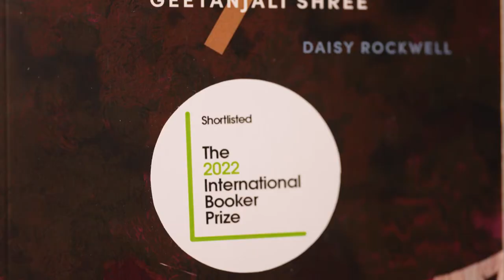Looking back at the 2022InternationalBooker Prize shortlist - 'Tomb of Sand'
Find out more about 'Tomb of Sand', Geetanjali Shree and Daisy Rockwell, plus listen to a reading by Anjana Vasan.

Learn more about 'Tomb of Sand', Hindi literature and how the book was translated

The Booker Prizes on TikTok
The Booker Prizes on Twitter
The Booker Prizes on Facebook
The Booker Prizes on Instagram

The Booker Prizes exist to reward the finest in fiction. The symmetrical relationship between the Booker Prize and the International Booker Prize ensures that the Booker honours fiction on a global basis: world-class fiction is highlighted by the prizes for English-speaking readers, whether that work was originally written in English (the Booker Prize) or translated into English (the International Booker Prize).